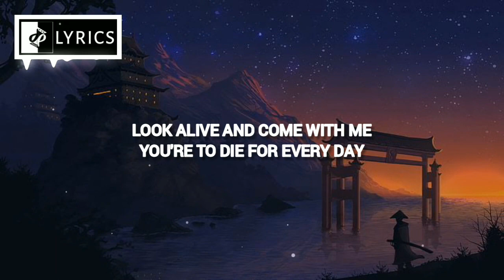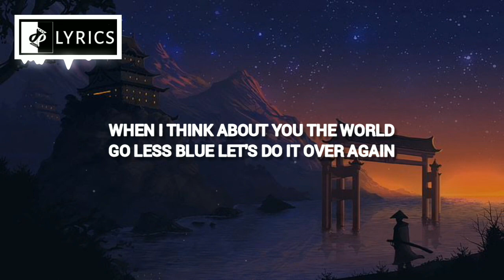Tove Lo - 2 Die 4 [Lyrics] | DEM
▶ Tove Lo
▶ 2 Die 4
▶ Dance | Pop

▶ LYRICS

You don't like in your photo
You're prettier than that
Now I kinda wish that you said so
Woulda put in more effort

'Cause I know I won't let you down
And I hope you believe, believe
I'll be here for ya, here for ya

Look alive and come with me
You're to die for every day
Drag you out at midnight
To dance in headlights
And making out in the rain
When I think about you
The world go less blue
Let's do it over again

I'll go on all your adventures
If you wanna finf yourself
I've been to so many places
But I've never felt better

Man I hope you believe this

▶ FOLLOW ARTIST

"If You Want Know About Movies & Tv"
▶ Follow [DeMovies]

▶COPYRIGHT/LISENCE
" If any Producer, Lebel, Artist has a problem with content being publish on here, please contact e-mail . Video will be taken down Immediatelly.